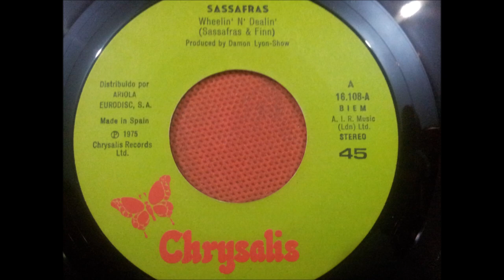SASSAFRAS.(WHEELIN' N' DEALIN'.)(7''.)(1975.)